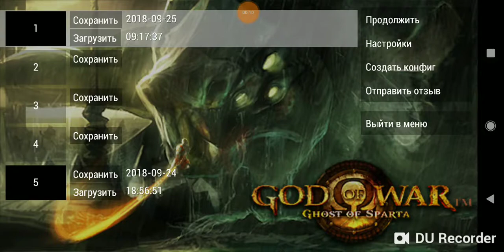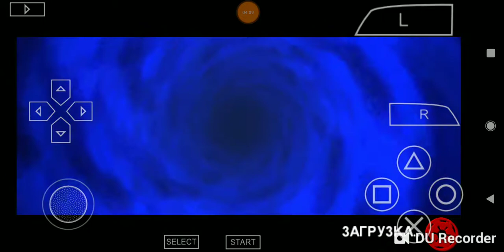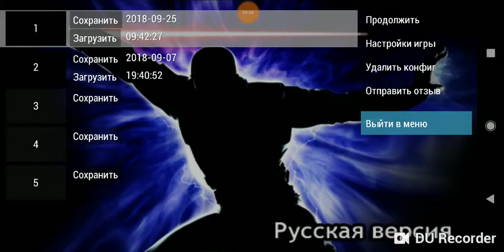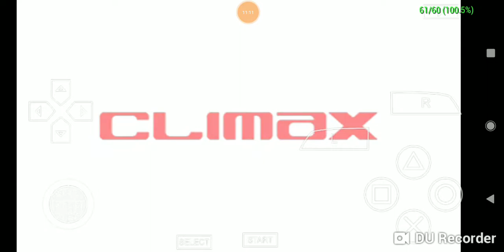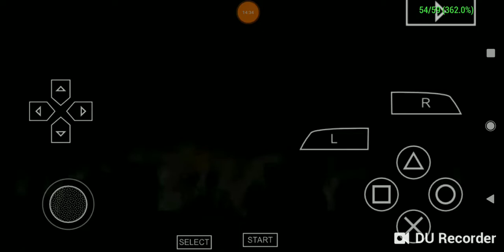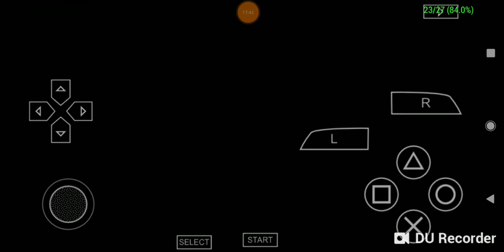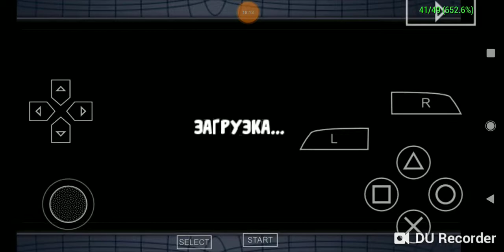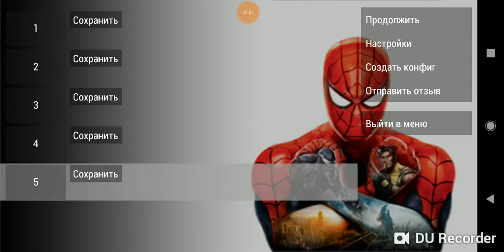Snapdragon 636(overclock 2.2 ghz), ppsspp test.